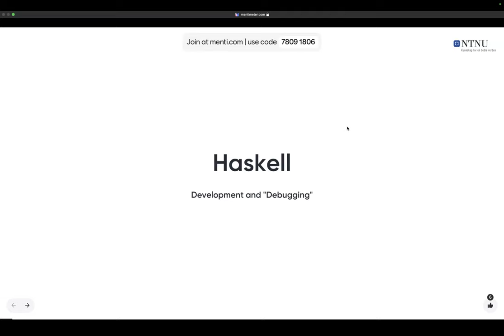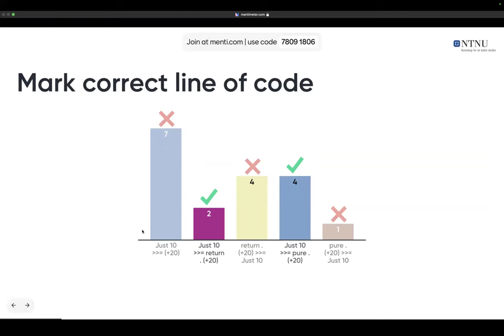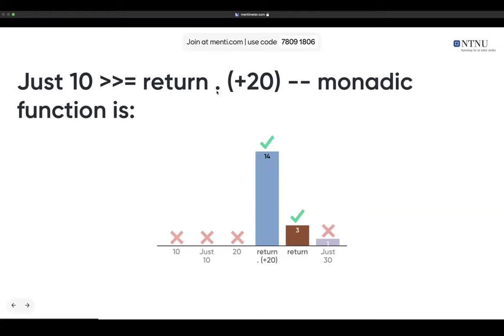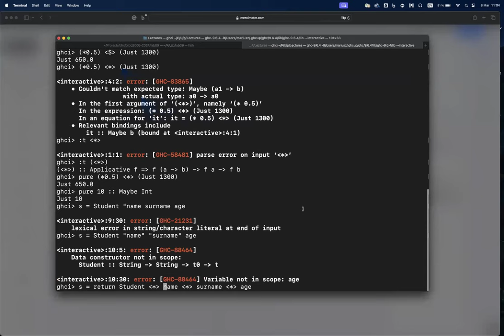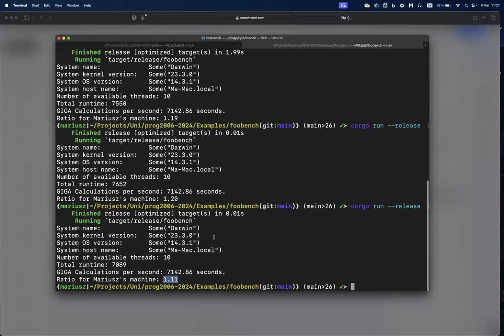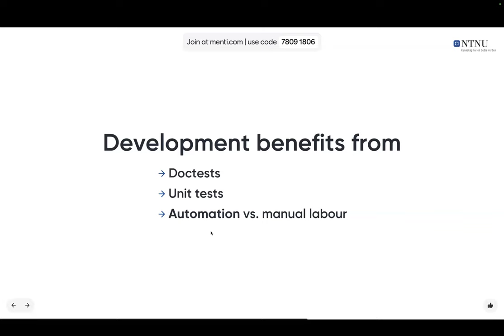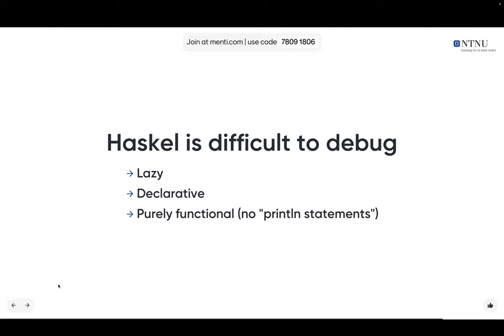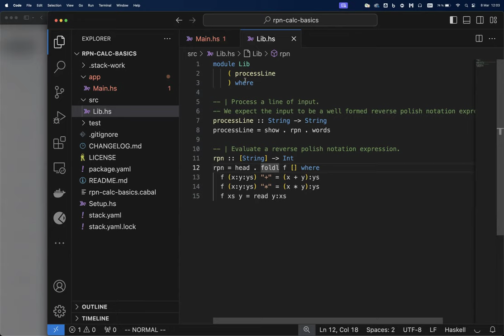PROG2006: Haskel 5, refresh+debug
Haskell 5
refresher:
- Applicatives (ap, pure, fmap)
- Monads (bind, return)
Code reading, mental walkthrough
Debugging
Profiling and Benchmarking